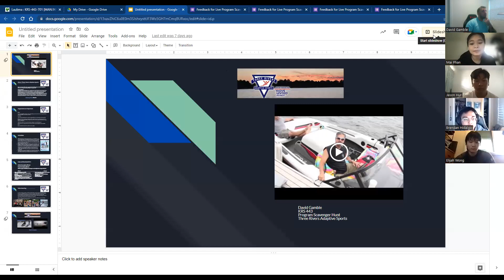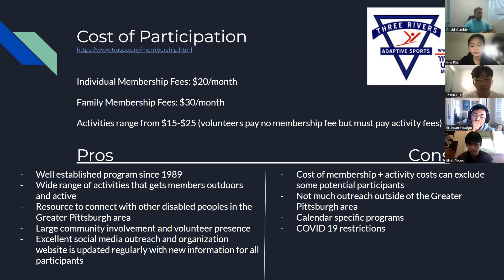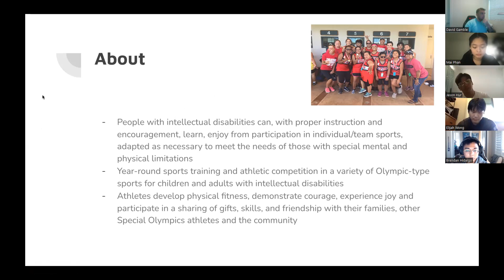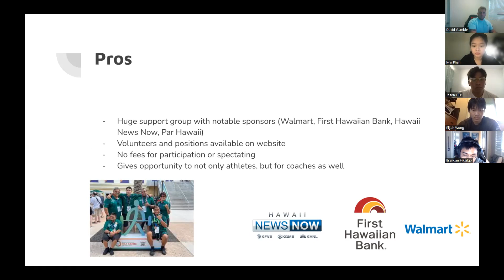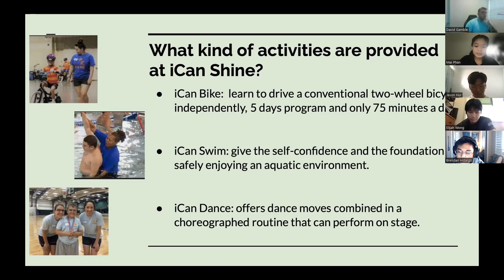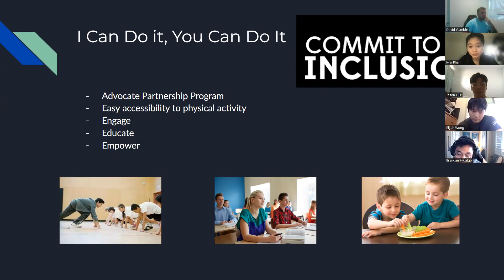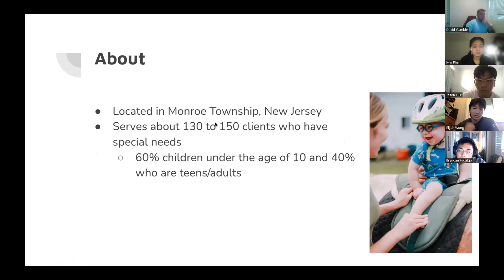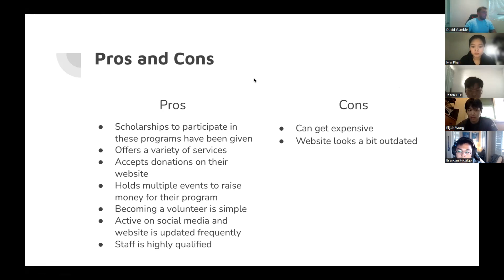KRS 443 Summer 2022 Session 2 Group 3 Program Scavenger Hunt Break Out Presentations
David Gamble, Mai Phan, Jason Hur, Elijah Wong, Brendan Hidalgo